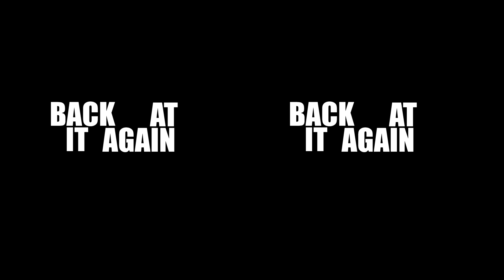Damn Daniel - Bombs Away Remix | LYRICS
prolonging an already overused joke is my Forte ;)